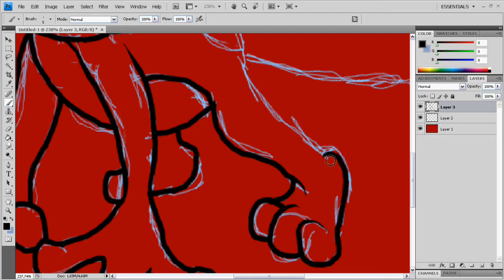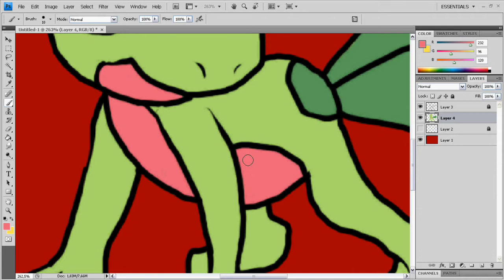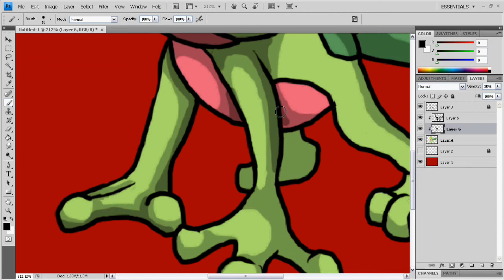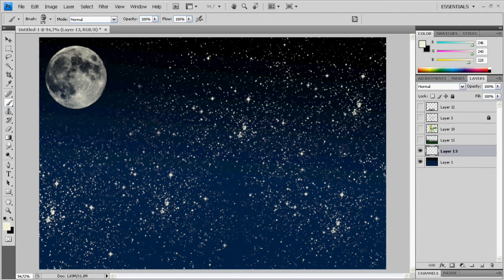~Speedpaint~ Treecko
A speedpaint? NO WAY! D8 Anyway yes here's a speedpaint for the Pokedex challenge 8U As u can see, it's treecko c: